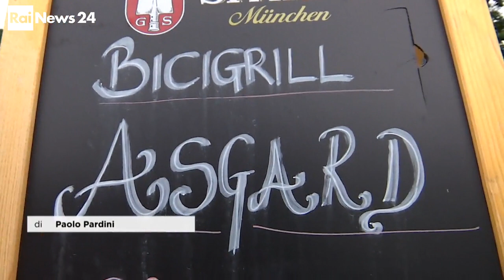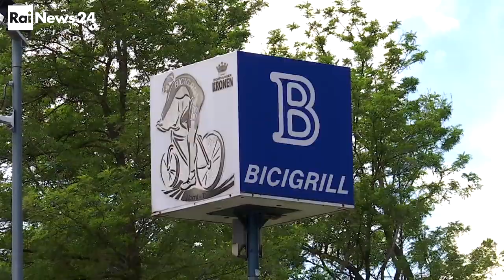I Bicigrill nel servizio di Paolo Pardini andato in onda su Rainews24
Ciclovie cicloturismo viaggi ma anche volano dell'economia